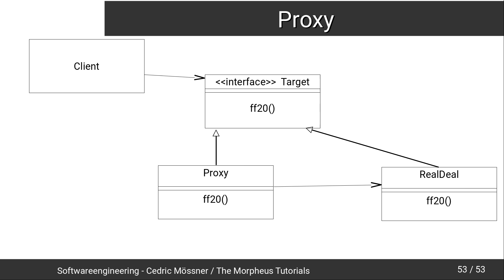Softwareengineering Tutorial #36 - Das Proxy Pattern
In diesem Tutorial geht es um das Proxy Pattern.